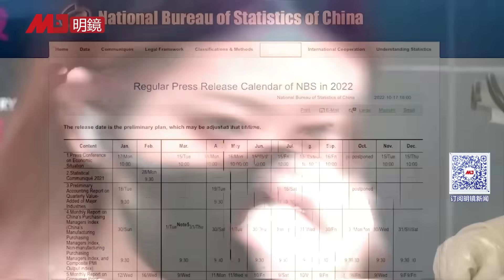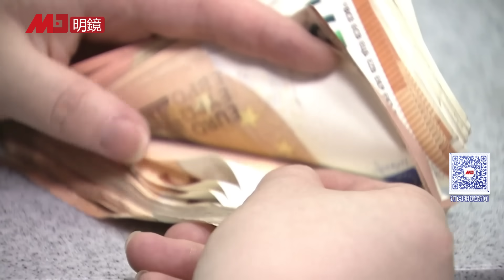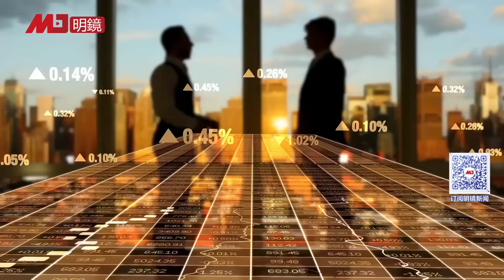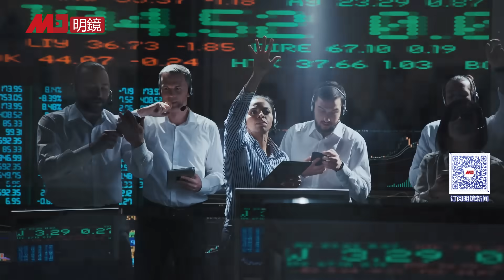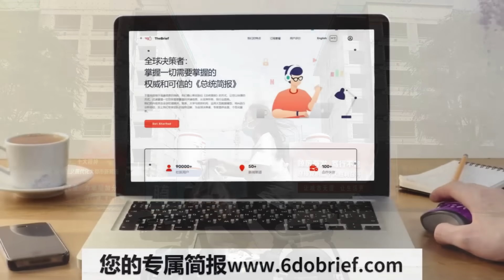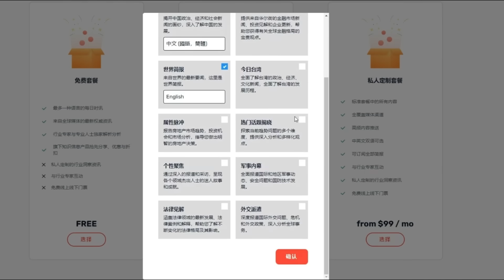习近平来了！旧金山变北京，下榻酒店篷布铁网包裹，安保最高级别，美企拒绝习近平饭局；经济荣景两年败光，习近平不敢再提东升西降；央行大水漫灌走上绝路？人民币濒临崩溃 | 明镜要报（20231115）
00:46 习近平来了！下榻酒店篷布铁网包裹，旧金山变北京
05:07 美企拒绝与习近平饭局，议员公开批评晚宴安排
06:44 经济荣景两年败光，习近平不敢再提东升西降
09:57 央行大水漫灌走上绝路？人民币濒临崩溃
13:33 习近平继续砸钱：重押高科技，重演滞销变倾销
16:04 一带一路1.1兆美元欠款，8成陷在穷国打水漂了
18:04 女首富易主，碧桂园杨惠妍财富缩水270亿

明镜电视
全球新闻，学者评论